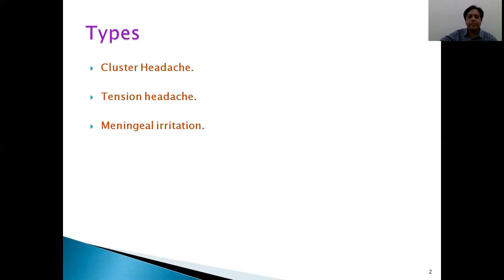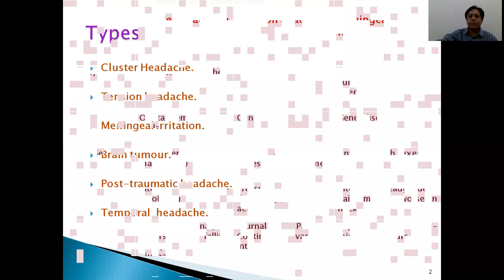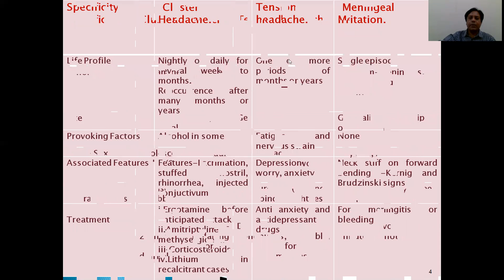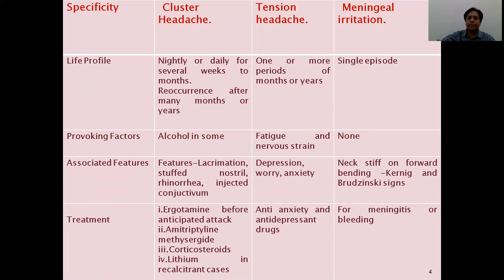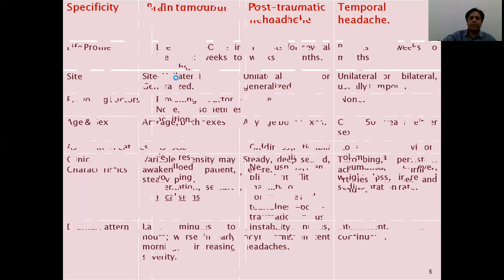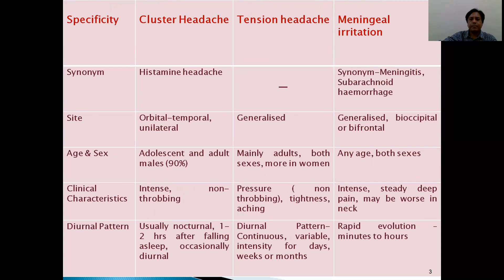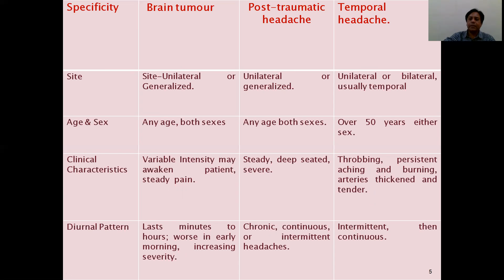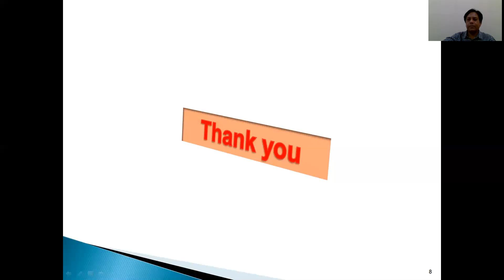HEADACHE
Hi!
GOOD MORNINIG
THE YIDEO- HEADACHE IS USEFUL FOR   MS SCHOLARS , MBBS,   BAMS AND B.Sc NURSING STUDENTS .
THANKS.
REGARDS,
Dr. RAJBIR SINGH
MASTER OF SURGERY